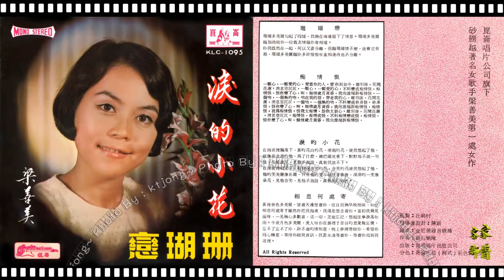梁善美 - 淚的小花